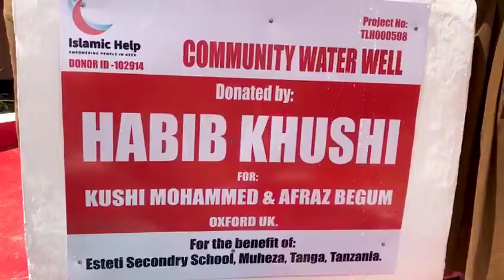Project No TLH000508, Esteti Secondry School, Water Well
Donated by:
HABIB KHUSHI
From: Oxford Uk